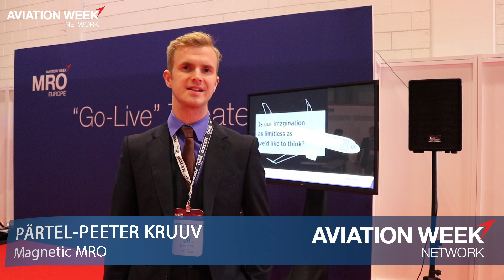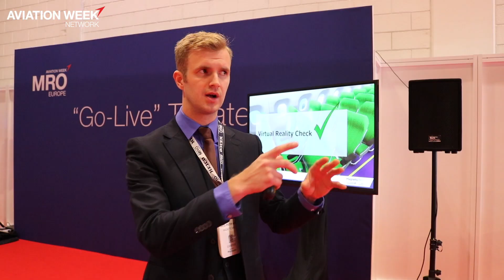Magnetic MRO's Virtual And Augmented Reality At MRO Europe 2017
From the Go-Live Theater at MRO Europe 2017, Pärtel-Peeter Kruuv from Magnetic MRO discusses the company's virtual reality and augmented reality systems, which can be used to test various configurations and designs on the interior and exterior of aircraft.